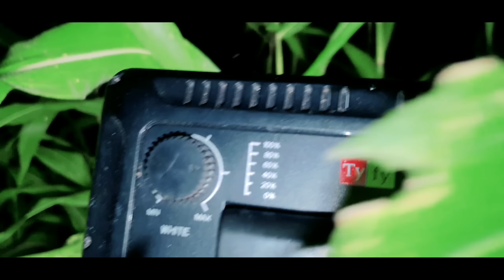आज काली चुड़ैल से सामना हो ही गया!आज भी यहाँ चुड़ैलों का साया मौजूद है! devil's night with dharmendra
music credit-Alec koff

मरते मरते बच गए

शिव मंदिर का रह्स्य part 3

रहस्यमयी शिव मंदिर part-2

रहस्यमयी शिव मंदिर part-1

भैरवी शमशान घाट

रातो रात गाँव बन गया पत्थर

भूतिया होस्टल

भूतिया बांग्ला

भूत किसी का भी रूप ले लेते है!